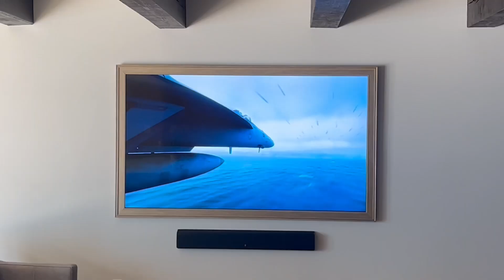Samsung The Frame Art TV 85" with sound bar and surround sound system. Inquiries?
In a room with abundant windows, a customer requested an 85" TV with a glare-free screen. The perfect solution was the Samsung The Frame 85" Art TV  featuring a matte screen that eliminates glare while seamlessly blending into the room’s décor with a custom wooden frame. To complete the setup, we installed a surround sound system with in-ceiling speakers and a center channel soundbar by Origin Acoustics, delivering an immersive audio experience.